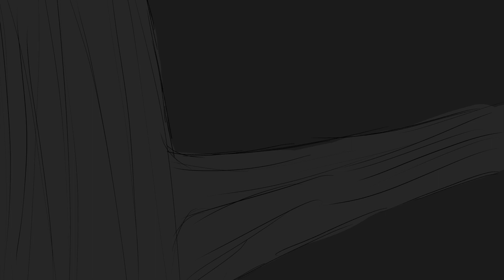Short animation I made for english (It has a vampire and fighting and stuff idk)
So for english we could either write a paragraph or make a short film, and I decided to make an animation for some reason. Anyway, its really rough, but I wanted to get it done so I hope you enjoy! :)